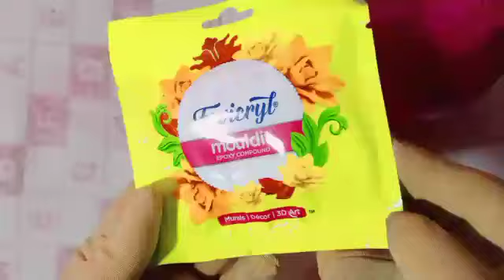Easy Glass Bottle art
DIY bottle art / beginners / out of waste/ best reused / bottle art